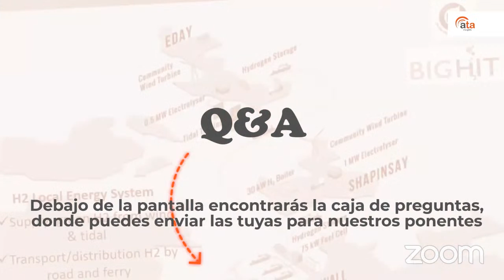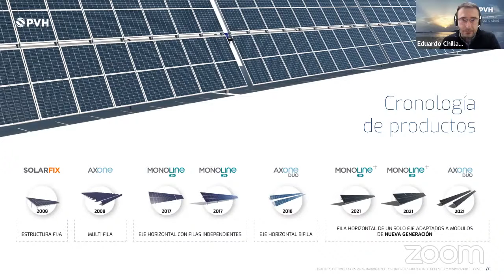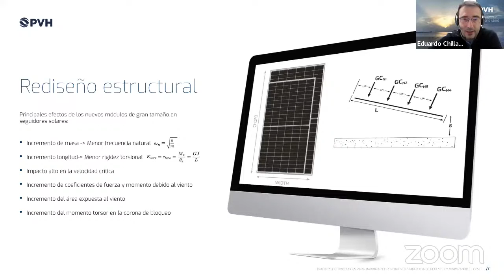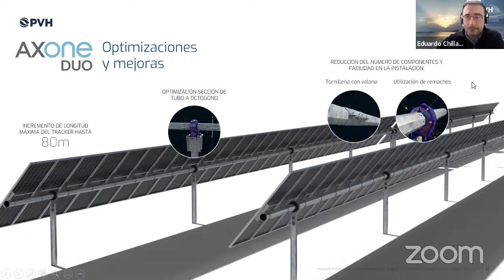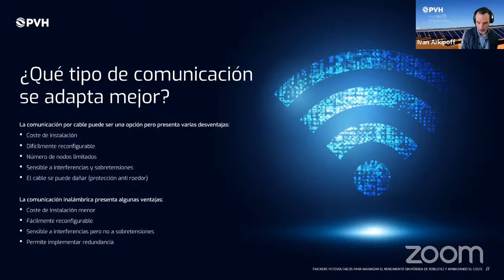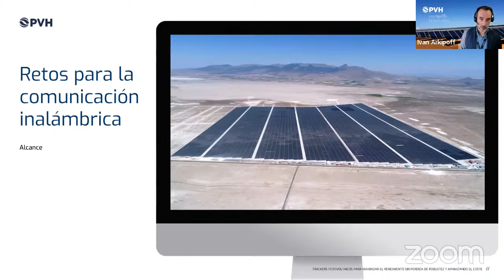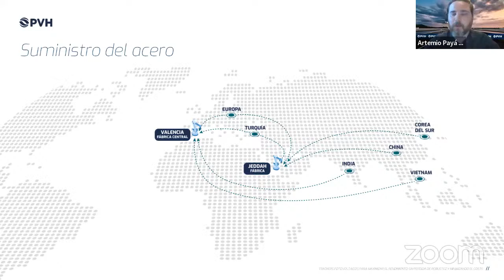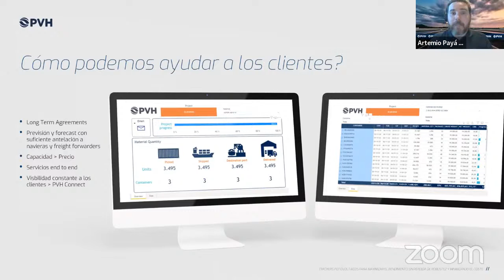Webinar: Trackers fotovoltaicos para maximizar el rendimiento y minimizando el coste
Escucha esta sesión con los expertos Artemio Payá de GranSolar, Ivan Arkipoff y Eduardo Chillarón de PVH para aprender cómo los seguidores solares de última generación te permiten aprovechar las bondades de los módulos de alta potencia sin aumentar costes, gracias a que emplean menos acero que los trackers tradicionales al tiempo que mantienen su robustez y durabilidad.

¡Asegúrate de consultar todos nuestros próximos webinars y apúntate gratis!

💡Recuerda que si no puedes asistir al webinar en directo, recibirás un enlace con la grabación para volver a verlo o verlo desde nuestro canal de YouTube.